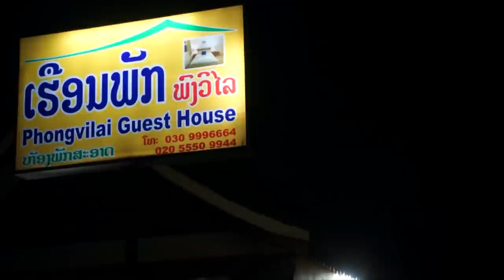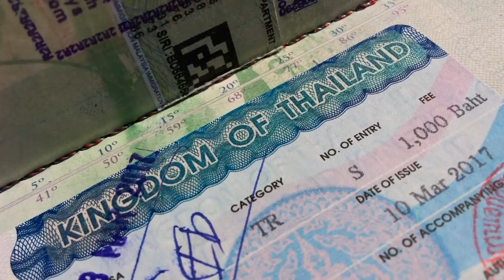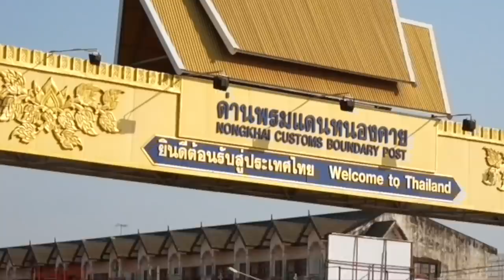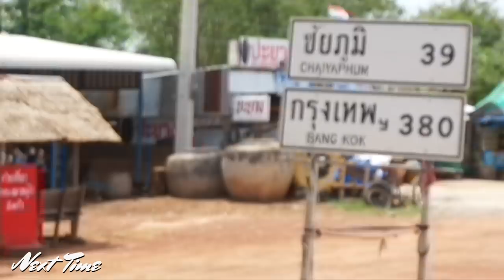Cycling Through WILDFIRES in Thailand’s Countryside [Ep.5]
Ed Unicycles South East Asia - EPISODE FIVE
My name’s Ed and at the age of 19 I set out to become the first person to ride a unicycle around the world! Join me on this 10 part series as I wobble 2,500 miles down the length of South East Asia.

BOOK ME TO SPEAK AT YOUR EVENT

36’’ Unicycle (UK)
36’’ Unicycle (US)

CAMERA GEAR
Main camera - Sony a5100 (UK)
Main camera - Sony a5100 (US)

Action camera - YI (UK)
Action camera - YI (US)

CAMPING GEAR
Tent - MSR Hubba NX (UK)
Tent - MSR Hubba NX (US)

Stove - Primus Omnilite TI (UK)
Stove - Primus Omnilite TI (US)

Sleeping Pad - Klymit X Frame (UK)
Sleeping Pad - Klymit X Frame (US)

Pans - Vango (UK)
Pans - Vango (US)

Shoes - Five Ten Impact High (UK)
Shoes - Five Ten Impact High (US)

Silk Sleeping Bag Liner (UK)

OTHER EQUIPMENT
1TB Hard Drives (UK)
1TB Hard Drives (US)

256GB SSD (UK)
256GB SSD (US)

Macbook Case (UK)
Macbook Case (US)

Light - Cateye Volt 300 (UK)
Light - Cateye Volt 300 (US)

SPOT Tracker (UK)
SPOT Tracker (US)

MUSIC USED
‘I see (instrumental)’ by Cullah